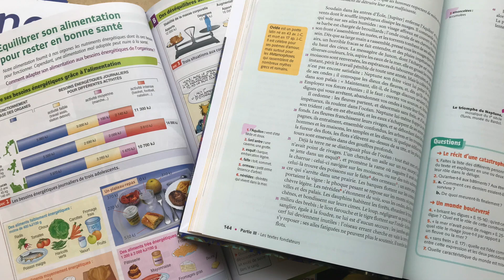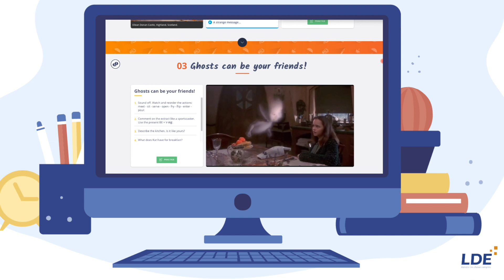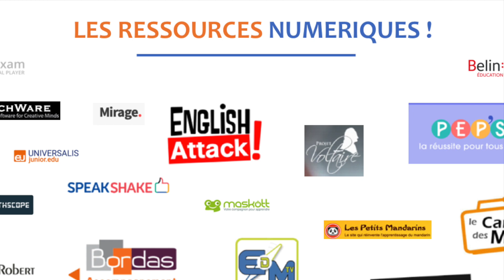Le manuel numérique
Qu'est-ce qu'un manuel numérique ?